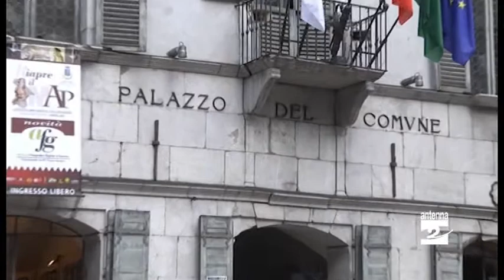Gromo, eventi e visite guidate per la Bandiera arancione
Domenica 11 ottobre è la Giornata delle Bandiere arancioni 2015. Le località che possono vantare il marchio d'eccellenza del Touring club italiano proporranno visite guidate, eventi e attività gratuite aperte a tutti. Anche a Gromo si farà festa.